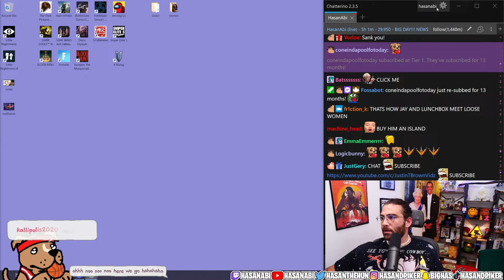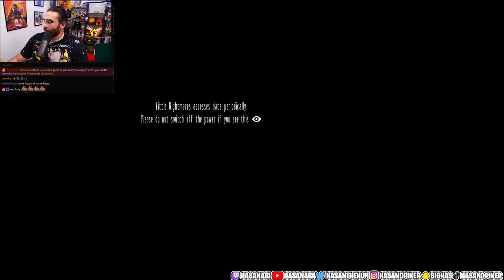Hasan plays Little Nightmares (day 1)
Rejoice! The gaming frogs can come together and enjoy Hasan playing some Little Nightmares.